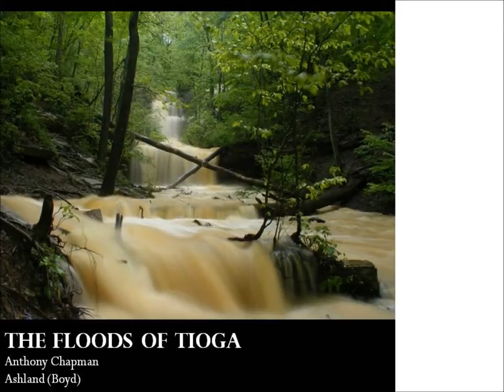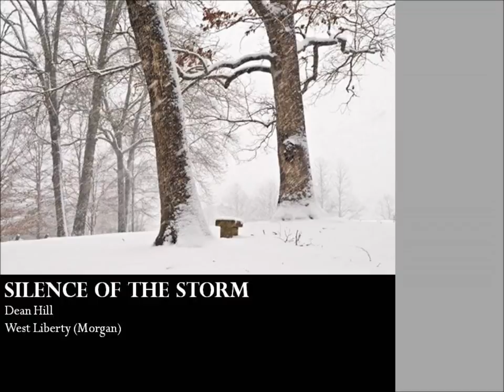Govenor's Derby Exhibit 2012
The exhibit showcases paintings, drawings, cut paper portraits, and photographs from artists across the Commonwealth.
The annual show is coordinated by the Kentucky Arts Council on behalf of Governor Steve Beshear and First Lady Jane Beshear.